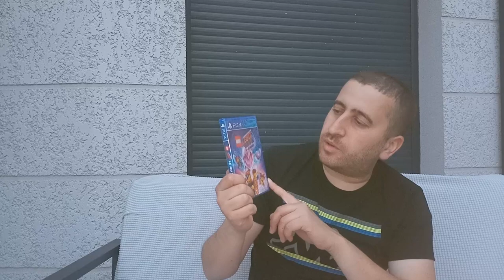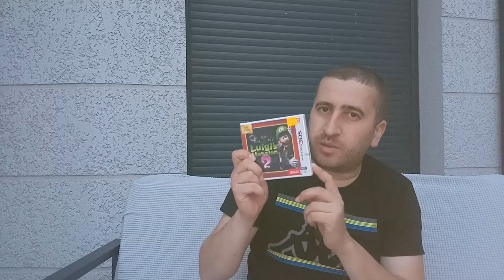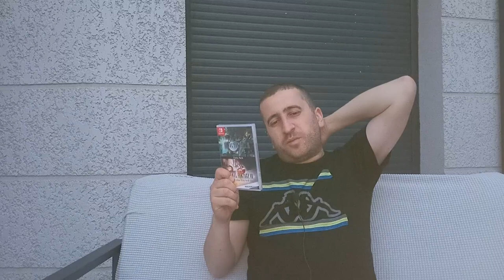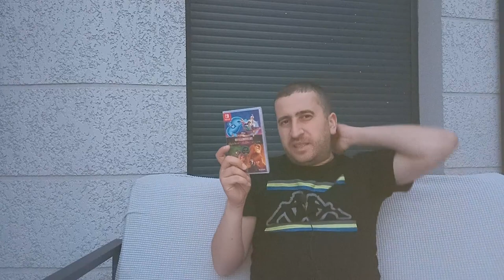Fin des soldes été 2022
La fin des soldes été 2022, j'en suis content.

⌛ Se repérer dans la vidéo :
00:00 Présentation Fin des Soldes été 2022
09:25  Conclusion Fin des Soldes été 2022